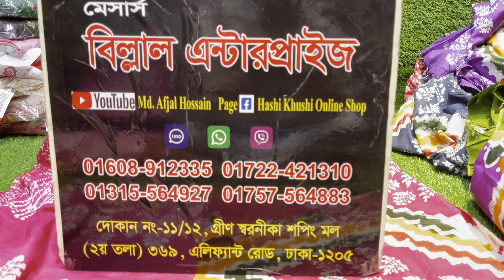New design vatik three piece collection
Official Branches :
মেসার্স বিল্লাল এন্টারপ্রাইজ (প্রধান শাখা)
৩৬১ ,এলিফ্যান্ট রোড ঢাকা-১২০৫